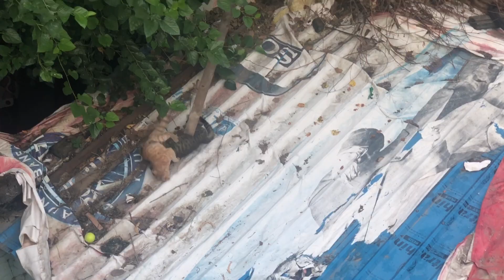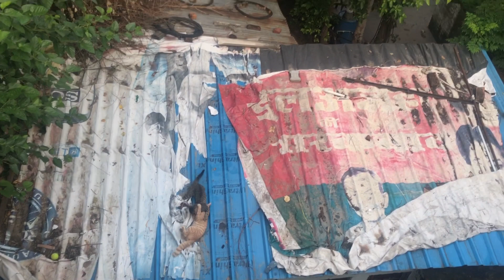Gray tabby cat VS GINGER CAT FIGHTING VERY dangerous😱😱😱